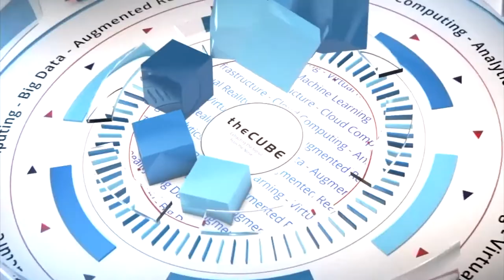Noam Shendar, Zadara | CUBE Conversation Oct 2017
Jeff Frick sits down with Noam Shendar, Cloud GM at Zadara, to discuss data archival and recovery.

Cloud, on-prem or crushed with a steamroller: 32 flavors of flexible hybrid storage

The cloud-enabled world of flexible pricing lets customers man the wheel with on-demand information technology resources, like data storage. How does this compare to long-term licensing agreements? Let’s just say customers like the view from the driver’s seat.

“This is a whole new world where what you pay for is flexibility,” said Noam Shendar (pictured), general manager of the hyperscale cloud business at Zadara Storage Inc.

Shendar found this out when Zadara offered a loyal customer a 12-month contract for a steep discount. The customer opted to continue paying the higher list price in order to maintain the freedom to switch at short notice.

This anecdote acts as a guiding light for Zadara, which offers several iterations of cloud, on-premises, solid state drive and high-capacity magnetic drive storage types. The variety is necessary to please customers now accustomed to pay-as-you-go and switch-on-a-whim buying models, Shendar told Jeff Frick (@JeffFrick), host of theCUBE, SiliconANGLE Media’s mobile livestreaming studio. Shendar and Frick spoke at theCUBE’s studio in Palo Alto, California. (* Disclosure below.)

Many Zadara customers choose to mix and match storage types to mirror their data. Data is not uniform, after all; some is archived and “cold”; other data is fresh and application-critical, or “hot.” A storage hybrid solution with magnetic background storage for resting data and a super-fast SSD cache in the foreground fits this reality like a glove, according to Shendar.

And customers save big by storing large data sets on magnetic drives, Shendar added. “We see extreme elasticity with regard to price,” he said.

Now you see it in AWS; now you don’t
Storage ought to be nimble in additional areas, Shendar stated. Zadara has a Fortune 10 auto customer that cannot store data anywhere network-connected to mitigate the risk of industrial espionage — so not in the public cloud by definition. Zadara provides this customer storage as a service on-prem in an air-gapped network with no internet connection.

However, the company can still run applications on Amazon Web Services Inc.’s public cloud. “We’re connected to AWS via private high-speed fiber with very, very low latency,” Shendar said. “We look like local storage, but from a data governance standpoint, it’s not at AWS,” he said.

Customers can even obtain the physical drives that Zadara stores its data on at any time. “You want to crush them with a steamroller? Go ahead,” Shendar said.

Zadara will be releasing its third-generation architecture in 2018. It will feature new, much buzzed-about storage technologies, Shendar explained without elaborating further.

Watch the complete video interview below. (* Disclosure: Zadara Storage Inc. sponsored this segment on SiliconANGLE Media’s theCUBE. Neither Zadara Storage nor other sponsors have editorial control over content on theCUBE or SiliconANGLE.)